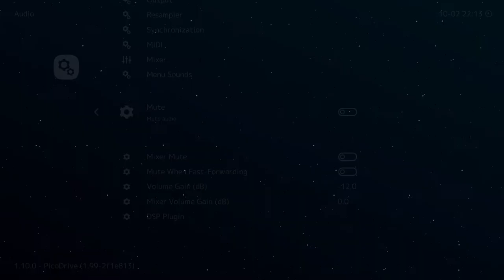Ristar [Mega Drive] 〜 (#3 de 7) Planeta Scorch/Onaclove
Jogo começa a mostrar a dificuldade, em forma de fogo (e espinhos nas fases bônus). E eis que surge o chefe tatu dos 1001 ataques.

0:00 Round 3-1
8:06 Bonus 3-1 e adiante
13:12 Round 3-2 (Under Factory)
17:50 Bonus 3-2 e adiante
27:43 Chefe (Adahan Fall)